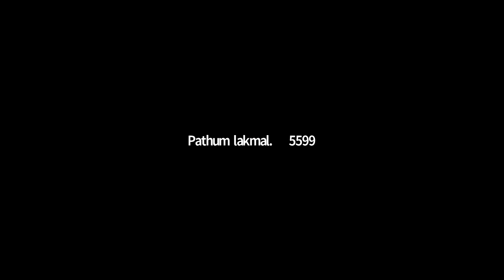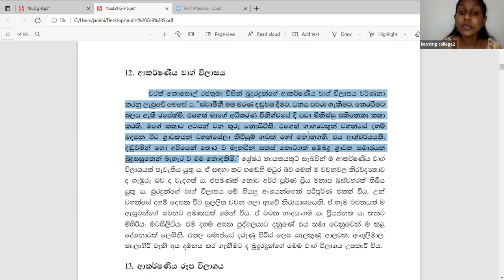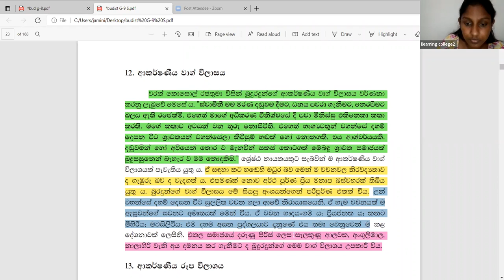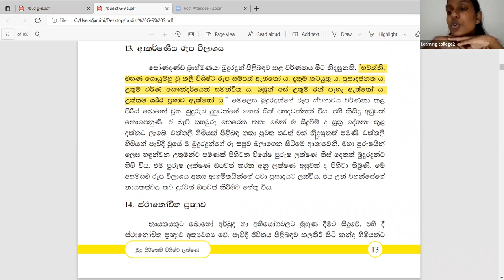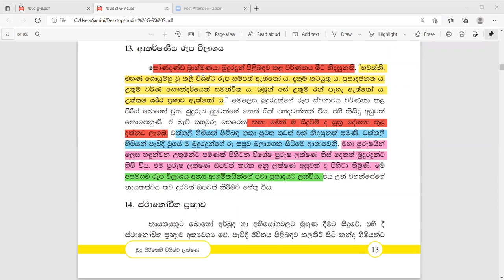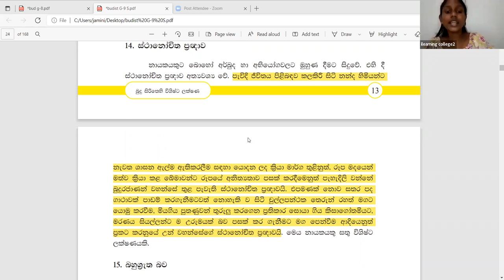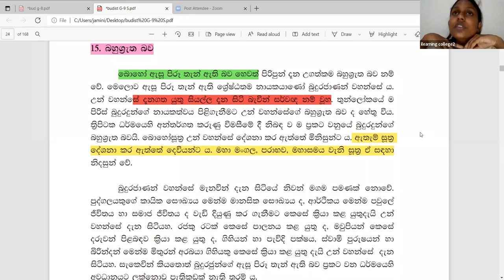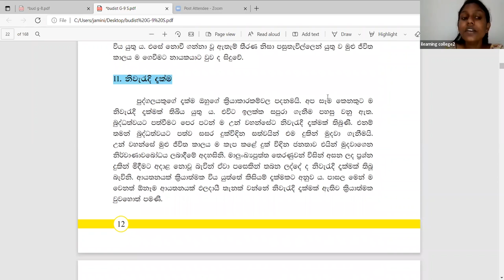9 ශ්‍රේණිය බුද්ධ ධර්මය 10 වන බ්‍රහස්පතින්දා අමතර පන්තිය Feb 10, 2022